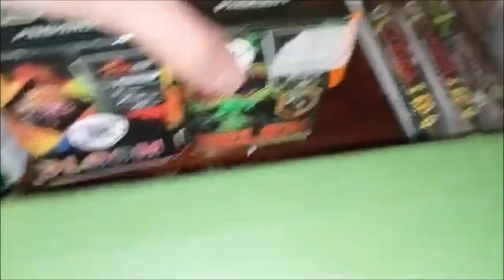BATTERIA SELEN 9 COLPI ( PIROMAX )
Altra mini batteria da 9 colpi della Piromax